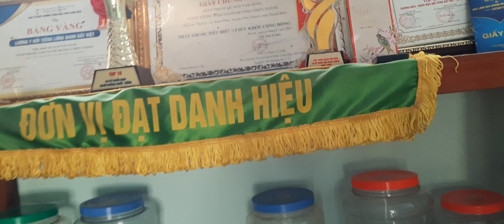Mú từn mú từn mới về đây các bác nhé zalo 0976972618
Cây mú từn lấy tại rừng về
Hỗ trợ trị bệnh xương khớp  yếu xinh lý